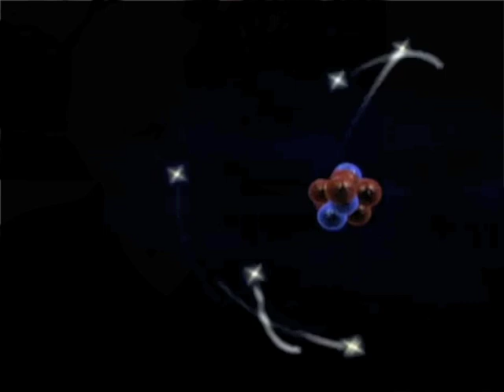David Van Koevering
The Quantum Gathering Conference hosted by Prepare the Way Ministries and The Life! Gate welcomes Dr. David Van Koevering, physicist, scientist, inventor, holder of over 600 patents, teaching eternal principles of sound, light and intercession.  Also, Dr. Chuck Thurston teaching on the beauty and magnificent creation of the human body.